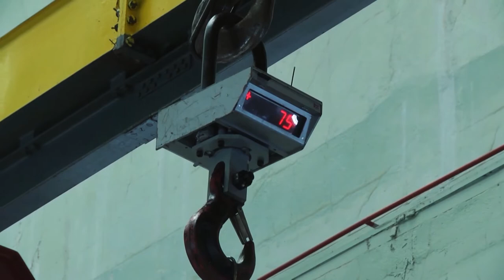Десна-ТВ: Новости САЭС от 10.12.2019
В выпуске:
- отборочные этапы дивизионального чемпионата REASkills–2020;
- инструменты ПСР на производстве;
- возобновились занятия по плаванию в бассейне школы №1;
- смоленские атомщики почтили память героев.